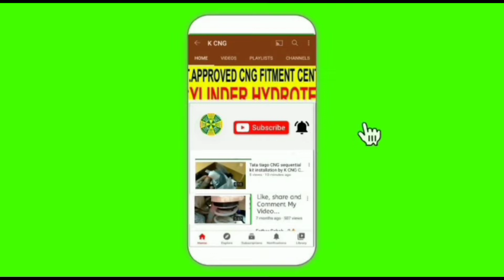BS6 tata nexon|| best fitting|| model 2022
Shop Address    : Shop No-84 First Floor Ring Road Market Sarojini Nagar New Delhi-110023
 LandMark          :  Near Khandani Pakode Wala , Durga Sweets , Kulcha King

Comment for any information